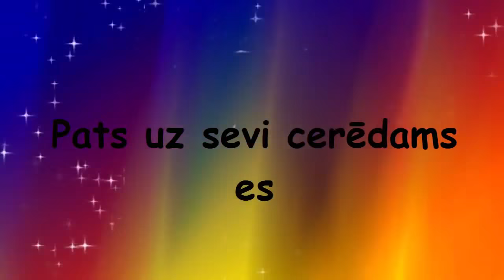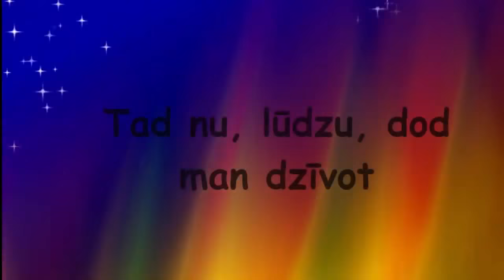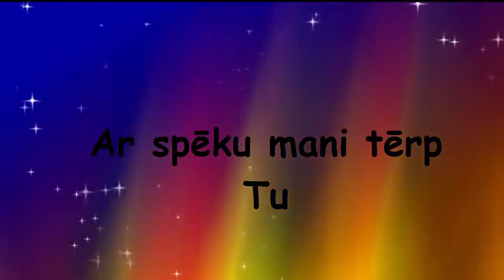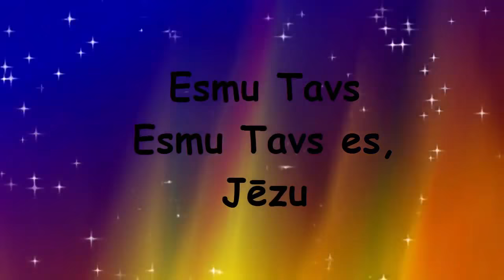Gods augstībā!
(Nauris Malāhovs)

Pats uz sevi cerēdams es
Izniekošu dzīvi sev
Bet uz Tevi paļaujoties
Debess godu mantošu

Pagodinu Tevi, Jēzu
Augšāmcēlies esi Tu
Tad nu, lūdzu, dod man dzīvot
Ar Tava Gara vadību

Gods augstībā Debesu Ķēniņam
Esmu Tavs
Esmu Tavs es,
Jēzu

Ar spēku mani tērp Tu
Debess bruņas dāvājot
Negribu es aiziet projām
Mūža mājas neredzot